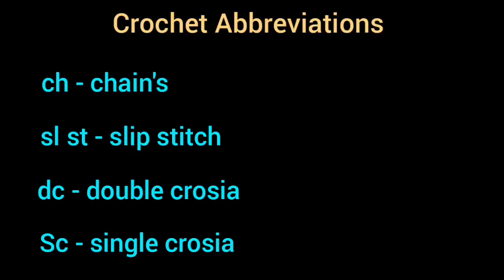How to make crochet Thalposh / Woolen Thalposh New design / Thalposh#01 Part 1